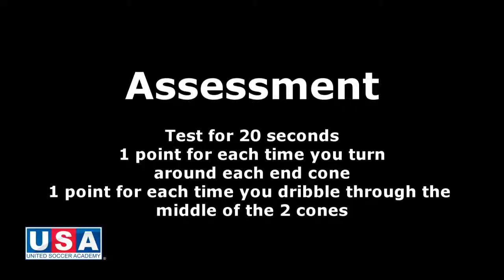FootworX: Turning Inside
UNITED SOCCER ACADEMY: FootworX Soccer Skills: Turning Inside

Players dribble in a figure of 8 formation around 2 cones set 5 yards apart. Each player is only allowed to use the inside of their feet when dribbling around the end cones. There are 4 positions during the sequence that a player scores a point. Each time the player successfully dribbles around one of the end cones is 1 point. Each time the player dribbles the ball across the center of the area between the two cones they score a point. 4 points will be recorded in total each time they successfully complete the sequence. Players must start again if they lose control of the ball, the ball touches one of the cones or they touch the ball with the outside of their foot.